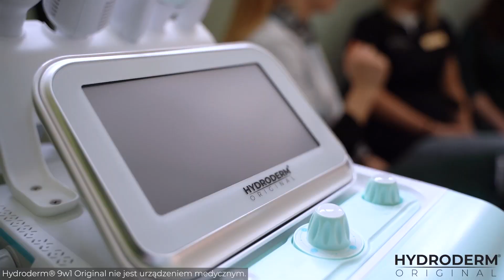Szkolenie Hydroderm® 9w1 Original w Warszawie - kombajn bazujący na działaniu aktywnego wodoru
Hydroderm® Original to nowoczesne i innowacyjne urządzenie łączące dziewięć technologii zabiegowych, które uzupełniając się nawzajem dają spektakularne efekty upiększające:
- oczyszczanie wodorowe,
- hydrabrazja kwasowa,
- infuzja tlenowa,
- fale radiowe (RF),
- światłoterapia LED,
- mezoterapia ultradźwiękowa,
- krioterapia,
- peeling kawitacyjny,
- sonoforeza.

Prezentowany produkt nie jest urządzeniem medycznym.